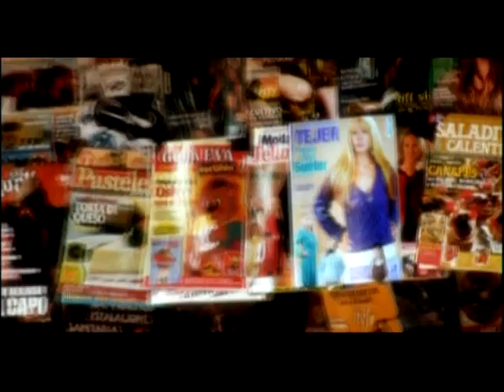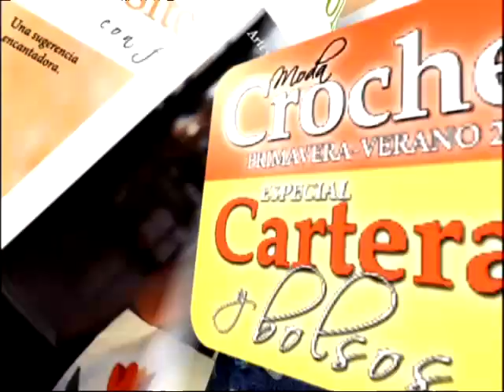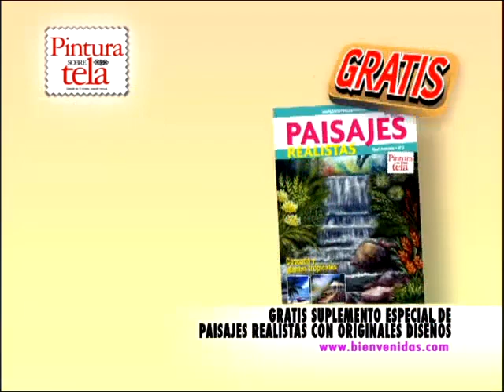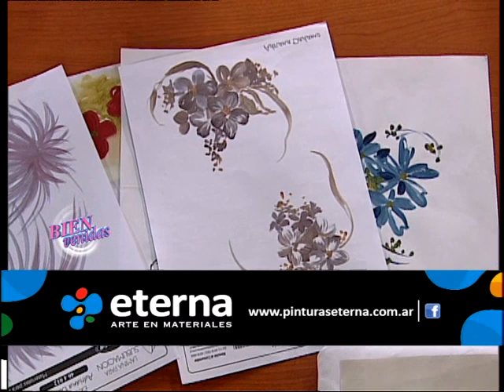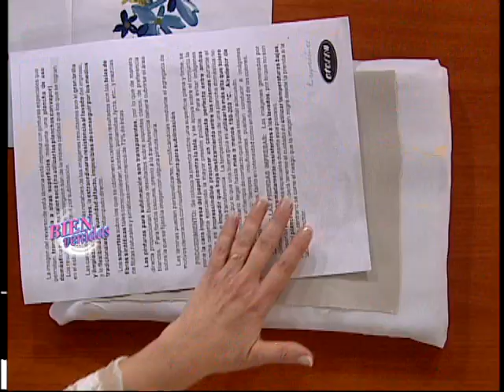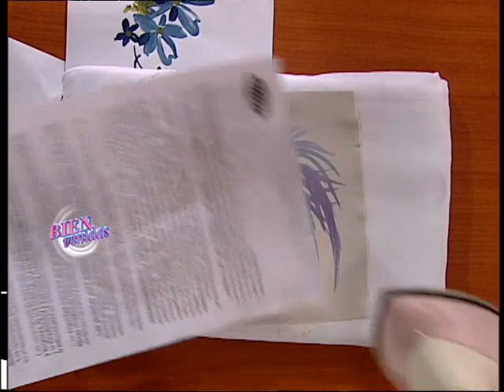93 - Bienvenidas TV - Programa del 31 de Julio de 2012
Mónica Somma teje en Crochet un Suéter Azul. Adriana Dádamo realiza un Sillón tipo Patchwork en Sublimación. Mirta Biscardi nos explica Cake Pop con Animalitos para Niños.